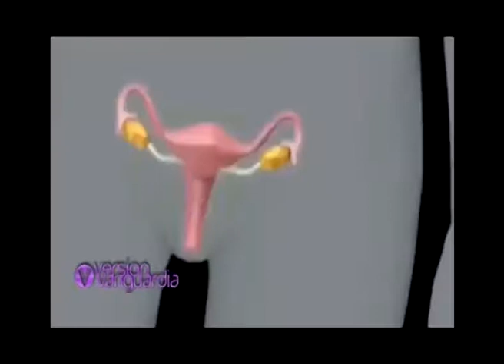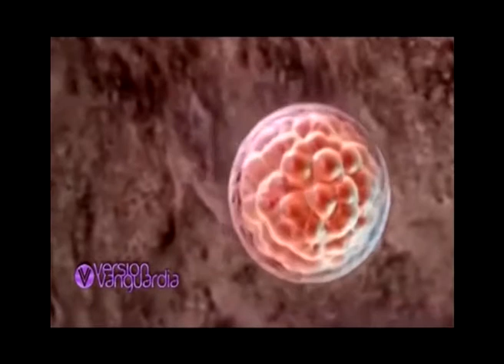Avances en Fertilización Asistida y Preservación de óvulos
Por el Dr. Carlos  Morente